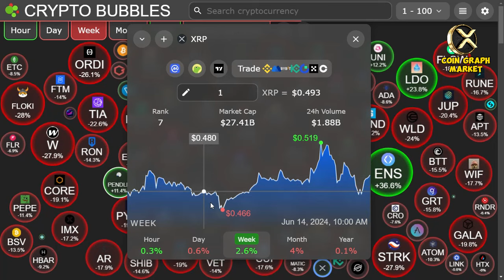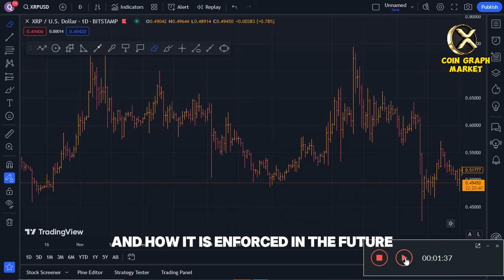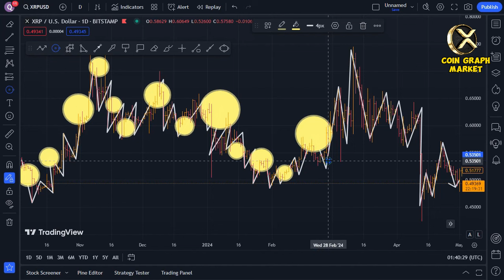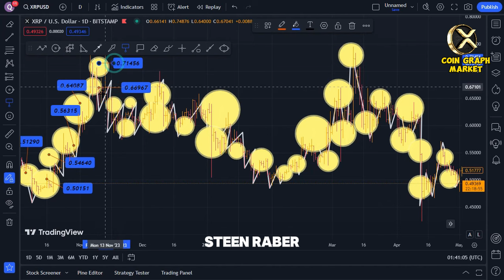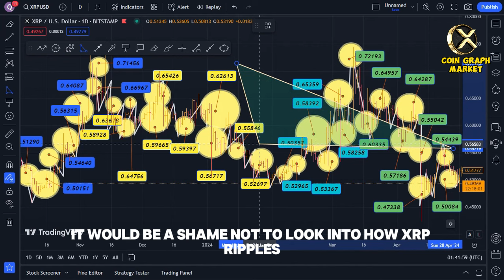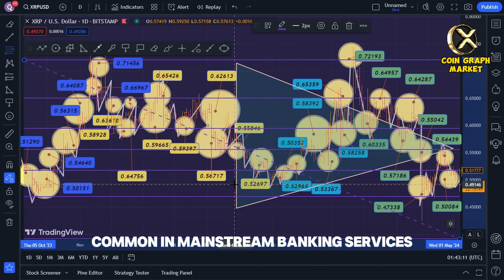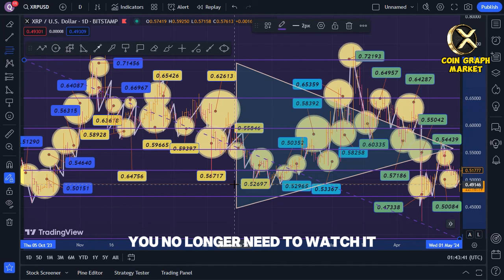SEC LAWSUIT END EXPLAINED! $72,591 PUMP NO JOKE! - RIPPLE XRP NEWS TODAY